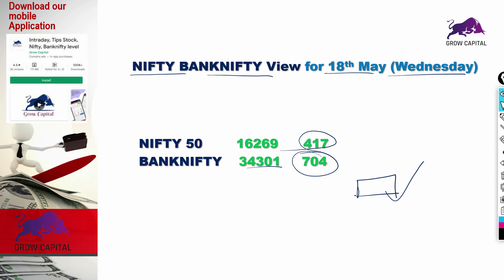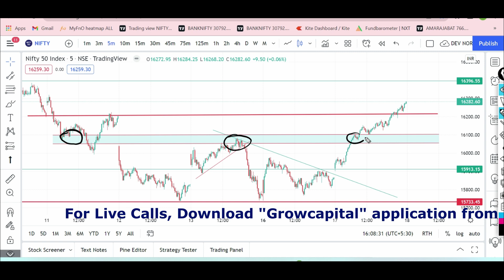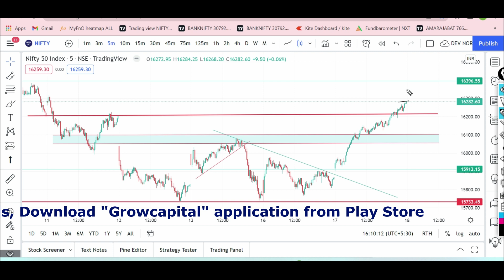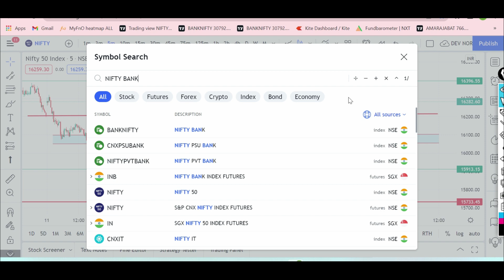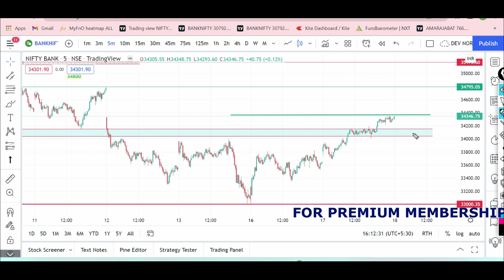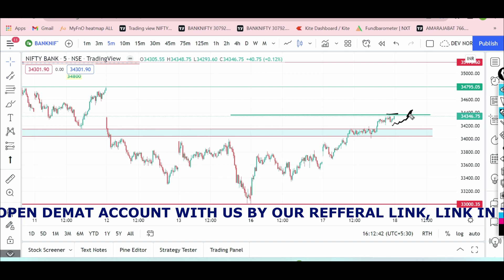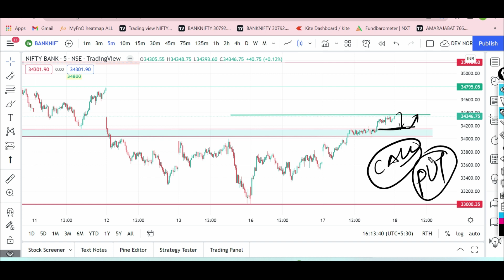NIFTY BANKNIFTY Prediction for Tomorrow (Wednesday 18th May 2022) हो सकता है Gap-Up opening?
Keep Investing Happy trading

🎬In this video - Nifty Banknifty Prediction for 12 MAY 2022.

Intraday Stock For Tomorrow || Intraday Trading Strategy for 19th April
BEST SHARES TO BUY FOR TOMORROW
NIFTY BANKNIFTY Level for Tomorrow for Option Call & PUT Trading

Which share will increase tomorrow?
Which share will decrease tomorrow?
Can we buy Bank Nifty today and sell it tomorrow?
Banking tomorrow prediction,
Nifty prediction for tomorrow,
Nifty prediction,